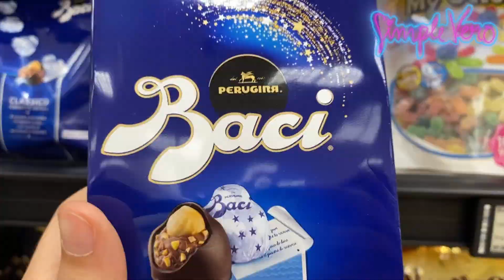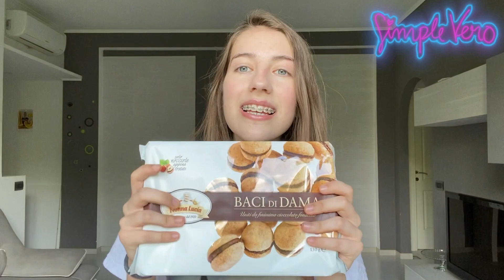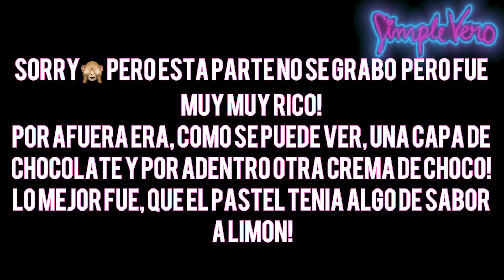PROBANDO DULCES ITALIANOS!😋⎮Simple Vero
Hoy probamos famosos y típicos Dulces de Italia! Es verdad que son tan ricos como dicen, eso lo vamos a ver!

Info del Canal:
Hola yo soy Vero, en mi Canal se trata de Fashion, Retos locos, Videos con mi Hermana Emilia y muchos locos Videos mas...😂🤪También tengo dos Conejitos que salen a veces en mis Videos.🐰                                                                                                                     No se olviden que todos los Martes subo un Video nuevo.